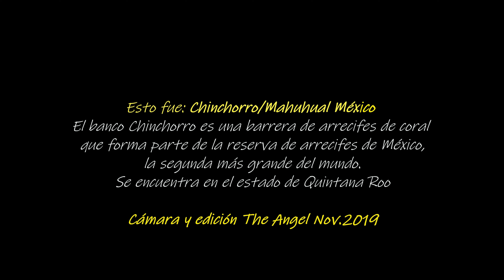Chinchorro (reserva) Mahahual México